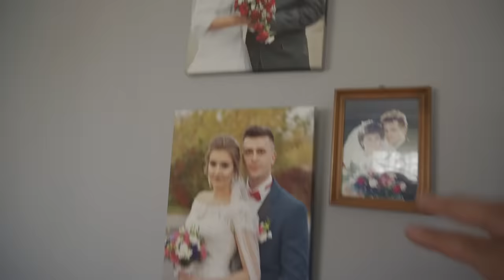They Try Mehndi in Poland 🇵🇱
Sylwia decided to take Henna with her to Poland. In this vlog all her cousins and sisters try some beautiful mehndi designs. Hope you like the vlog.